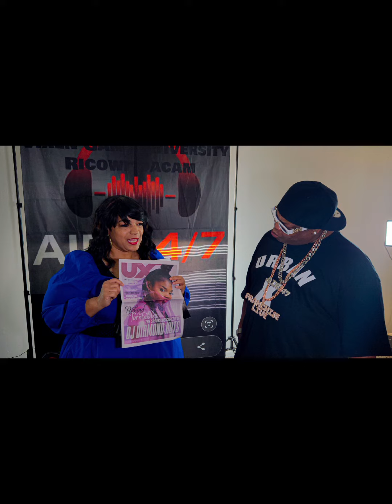Shelly Philly Oprah special guest on Air 247..'